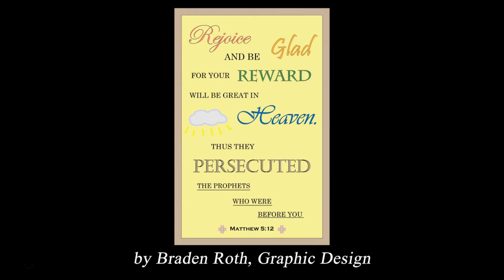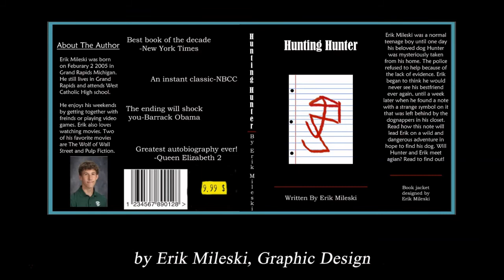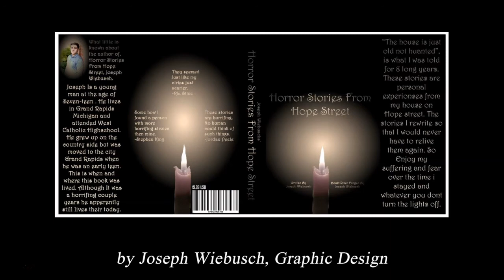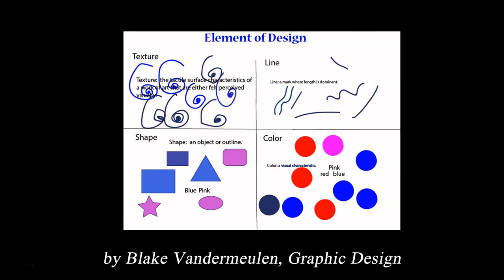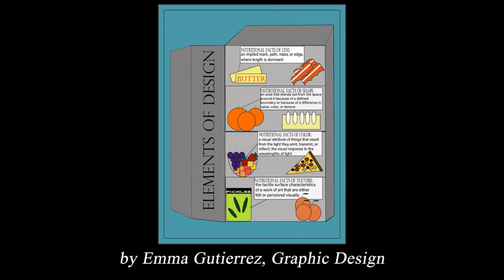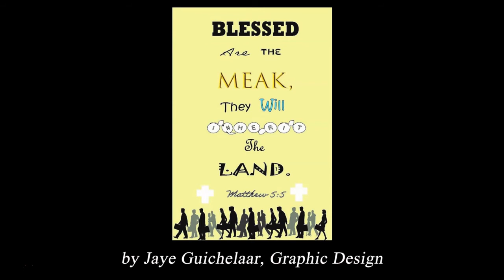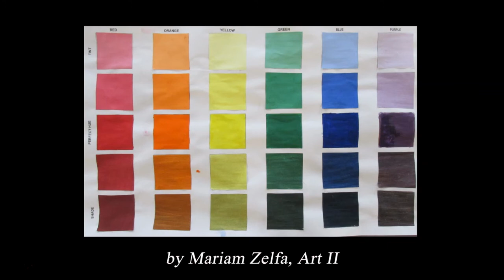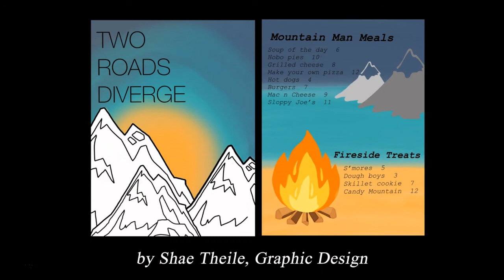Fine Arts Week 2021